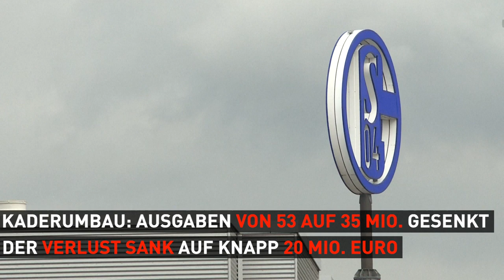"Ein Kraftakt": Schalke reduziert Verlust in 2. Liga leicht | SID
Schalke 04 hat trotz des deutlichen Umsatzrückgangs nach dem Abstieg seinen Verlust und seine Verbindlichkeiten leicht reduziert. "Finanziell war das Jahr in der 2. Liga ein Kraftakt", sagte Finanzvorständin Christina Rühl-Hamers. Die Gesamtverbindlichkeiten verringerten sich beim Bundesliga-Schlusslicht von auf rund 182 Millionen Euro.